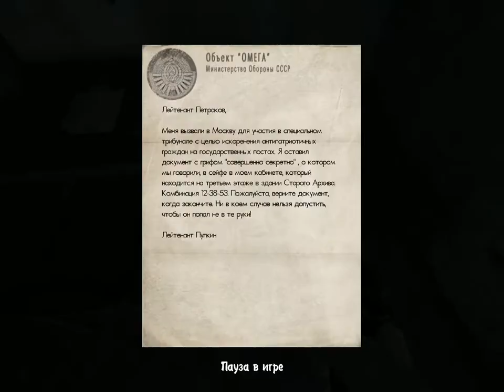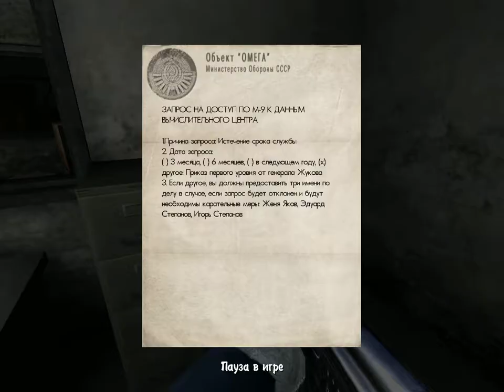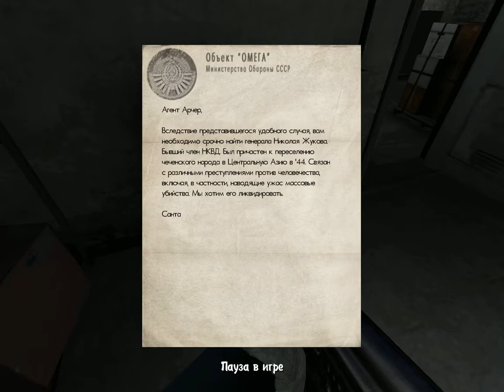Let`s play NOLF2 7